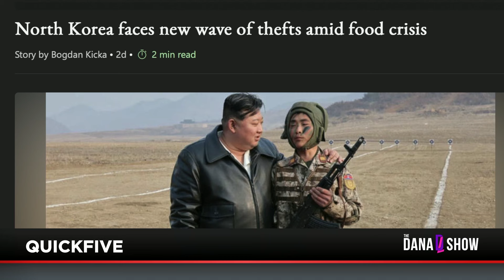Hurricanes, Scandals, & Stranded Soldiers: The Politics Behind Disaster Response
Kamala Harris complains that Florida Gov. Ron Desantis didn’t pick up her phone call about Hurricane Helene as DeSantis confirms he is already receiving help from President Biden.
 Doug Emhoff was reportedly a foul-mouthed 'a**hole' and 'misogynist' who hired a 'trophy secretary' because she was pretty at his law firm.  Dana explains the difference in two ideologies when approaching hurricane response in red vs blue states.  Could North Carolina’s hurricane response help Trump in the election? 40 US Soldiers were stranded in Israel on Oct 7 and Hamas knew their names, rank and locations.
Broadcast terrestrially coast to coast, stream, podcasted, one of the top 10 radio

Claim your free pocket Constitution today at DanaForHillsdale.com

Get a free month of service with code Dana.

Don’t mask pain, fight it naturally with Relief Factor.

Don’t let the IRS control your life—empower yourself with Tax Network USA. Visit TNUSA.com/DANA